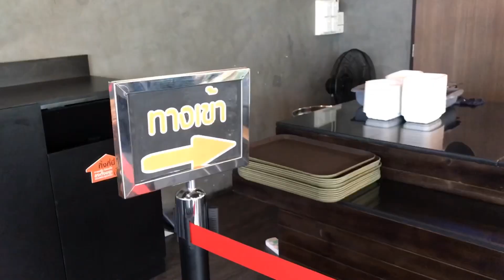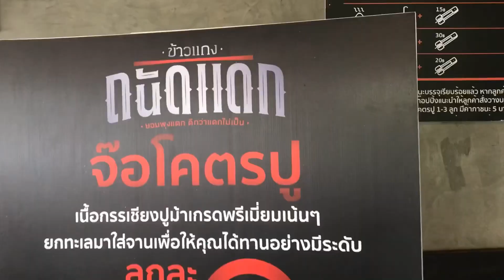กินข้าวแกงร้านถนัดแดกอร่อยจังเลย มีกับข้าวให้เลือกเยอะมาก ติดใจสุดๆ | สุขกับการกิน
กินข้าวแกงร้านถนัดแดกอร่อยจังเลย มีกับข้าวให้เลือกเยอะมาก ติดใจสุดๆ